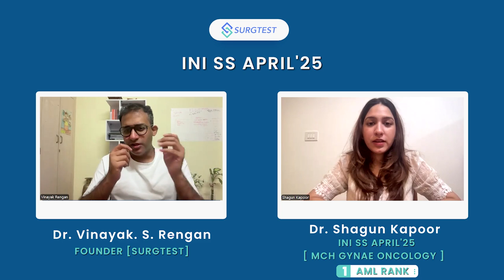INI SS 2025 : AML Rank 1 in Mch Gynae oncology | Topper Interview with Dr Shagun Kapoor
INI SS 2025 AML Rank 1 in Mch Gynae oncology Dr. Shagun Kapoor sheds light on her preparation strategy to ace the exam in an interview by Dr Vinayak S Rengan.